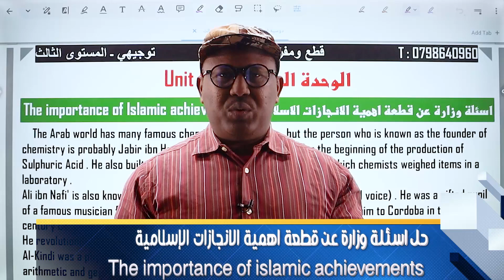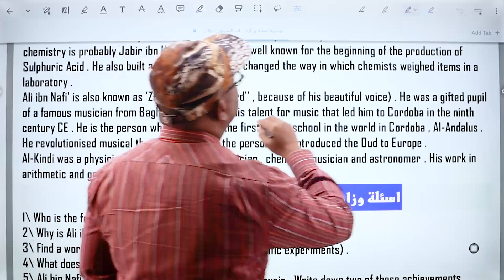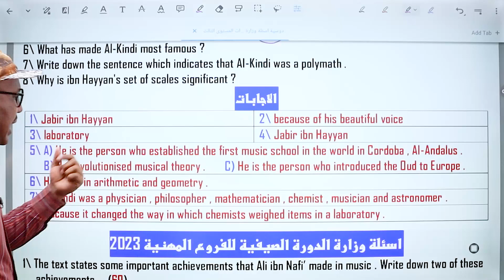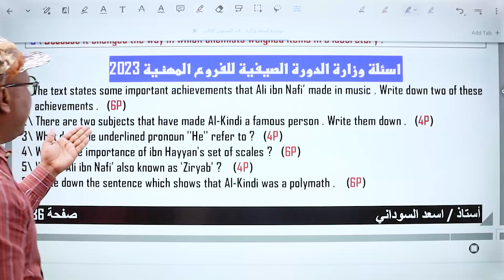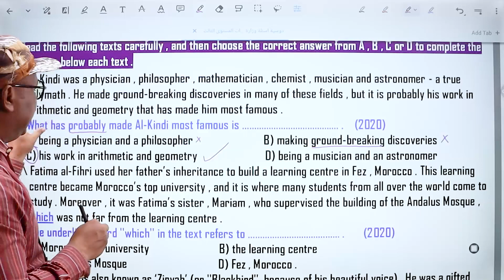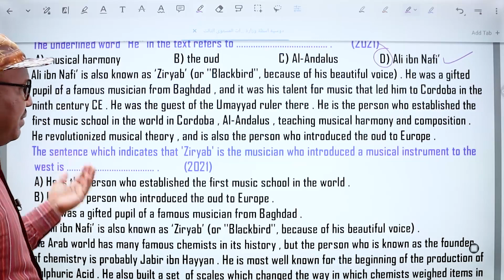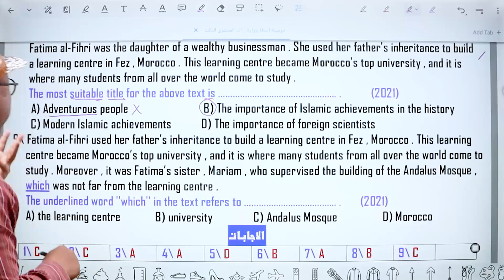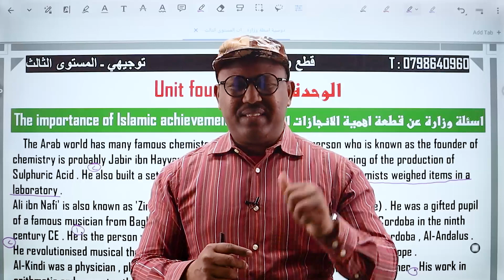حل اسئلة وزارة عن قطعة اهمية الانجازات الاسلامية The importance Islamic achievements توجيهي 2006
حل اسئلة وزارة عن قطعة اهمية الانجازات الاسلامية في التاريخ توجيهي
اسئلة وزارة عن قطعة اهمية الانجازات الاسلامية في التاريخ توجيهي
حل اسئلة وزارة عن قطعة the importance of Islamic achievements in the history توجيهي
اسئلة وزارة عن فقرة the importance of Islamic achievements in the history
حل اسئلة وزارة عن فقرة اهمية الانجازات الاسلامية في التاريخ توجيهي 2006
حل اسئلة وزارة عن فقرات الوحدة الرابعة انجليزي توجيهي
اسئلة وزارة عن فقرات الوحدة الرابعة انجليزي توجيهي 2006
جميع الدوسيات تجدونها في مكتبة روان بسوق سحاب خلف صيدلية البادية
للحصول على الدوسيات pdf راسني واتساب على الرقم اعلاه